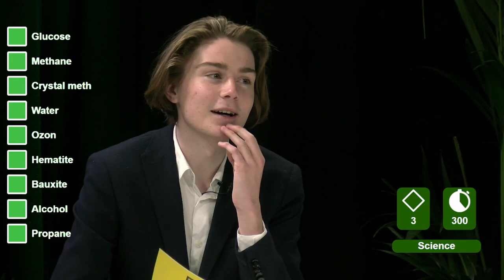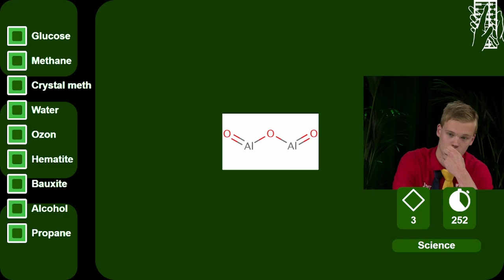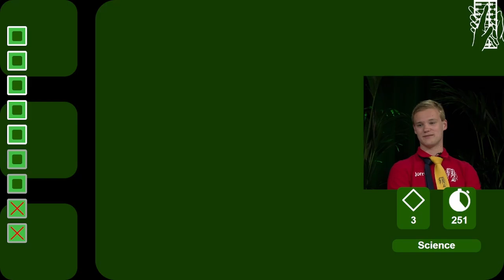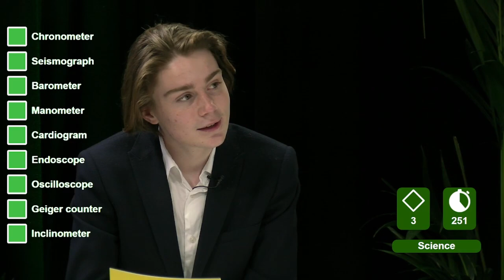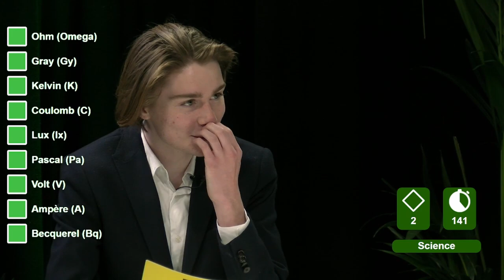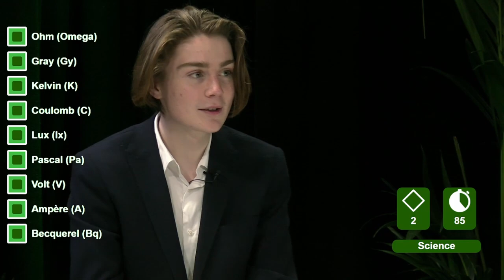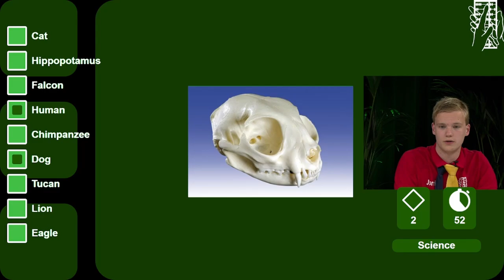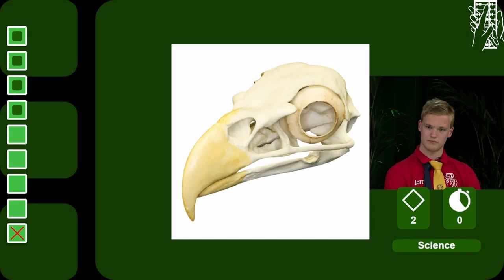Smarter by the Second - Season 2 Episode 9 (Science)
Smarter by the Second with host Oisín Mc Inerney.
This week we have Jorrit Wilmink as contender in the category Science.

Fill in the google forms to participate in the Viewer's question:
The viewer's question is available here during the premiere.

Starting on the 9th of May, Abaquiz will bring you the running activity Smarter by the Second.

Every week new episodes will be released in the break on Monday and Wednesday, here on YouTube

Smarter by the Second will make use of the same principles and will be streamed online for all Abacus members to watch as a fellow mathematician takes on the challenge.